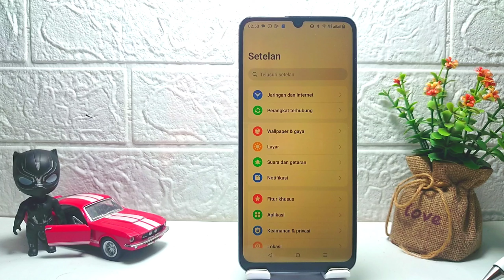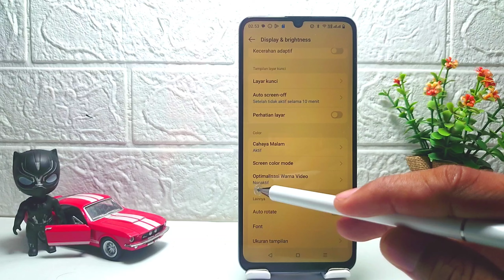Cara Mengatasi Layar Kuning Di HP Realme C61